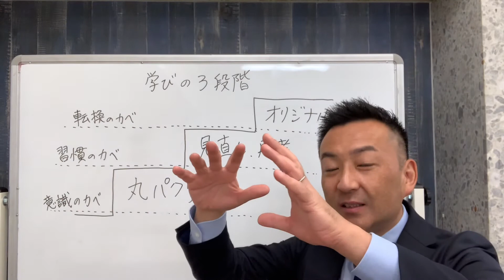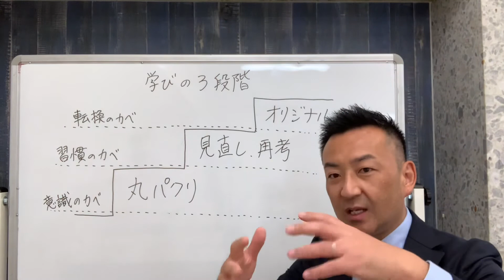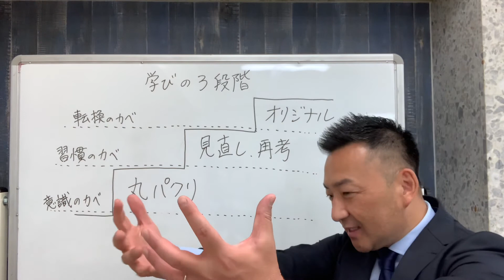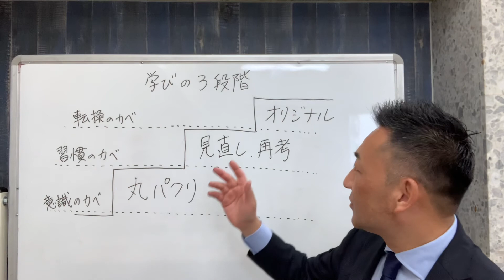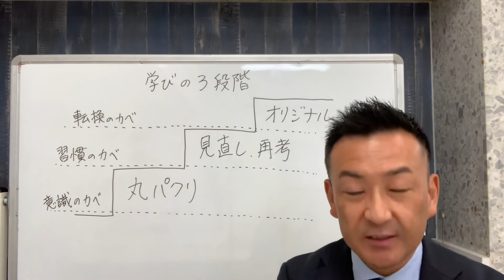人材育成するなら丸パクリから！学びの３段階！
◆戦略経営人事オンラインサロン
下記のURLから招待希望をしてください！

代表 長谷川満　●経営計画策定　●人材採用　●人材育成 こんなお困りごとありませんか？・採用してもすぐに辞められる・組織の一体感がない・社長の想いが伝わらない・古参社員が言うことを聞かない・幹部候補生社員が育っていない

《主な事業領域》 ・経営理念・ビジョン・方針の社内浸透仕組みづくり ・無駄のない即戦力化人材育成コンサルティング ・10名以下の新卒採用　常識破りの採用コンサルティング